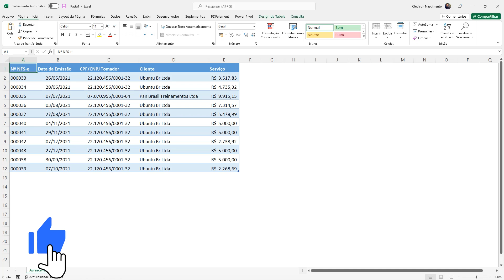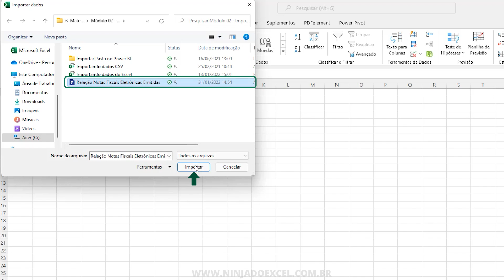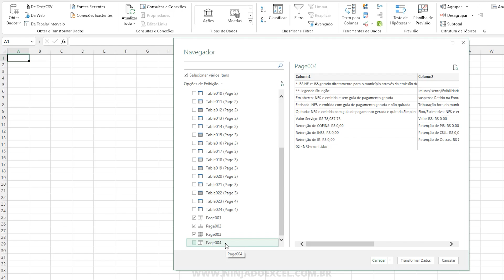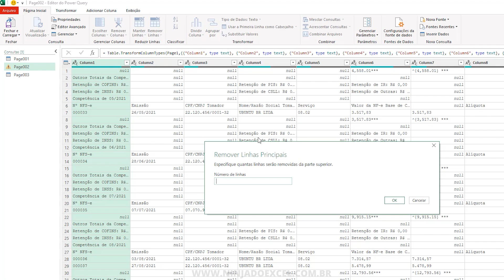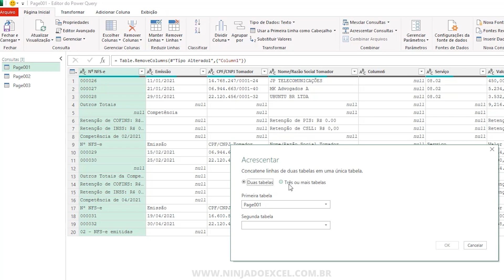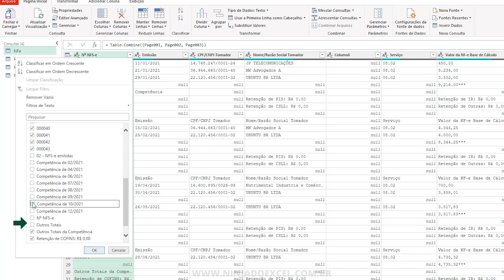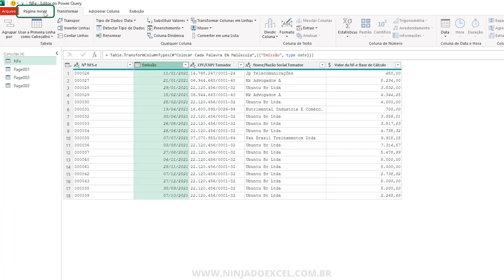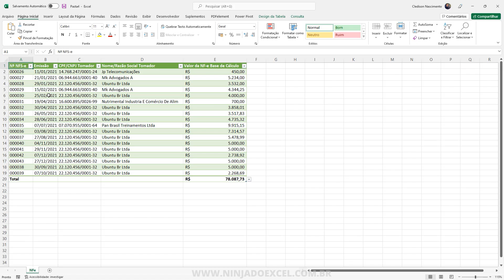Como Importar PDF para o Excel (Exemplo Prático com Power Query) - Passo a Passo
Como Importar PDF para o Excel (Exemplo Prático com Power Query)

No vídeo de hoje você aprenderá como fazer a importação do arquivo PDF para o Excel de forma simples  e didática.

Para fazermos essa importação, iremos utilizar o recurso Power Query, onde você aprenderá também como tratar estes dados para deixarmos tudo organizado e estruturado para utilizarmos no Excel.